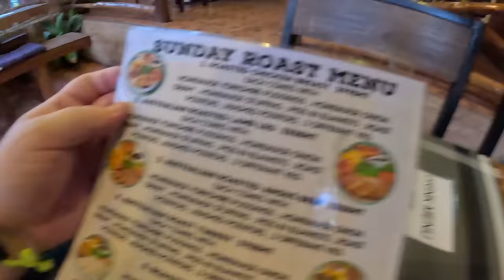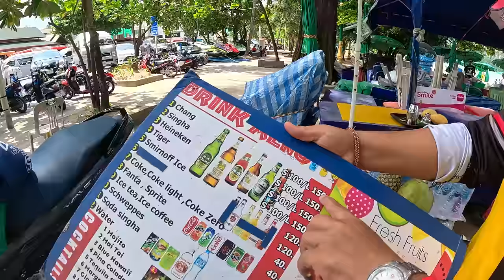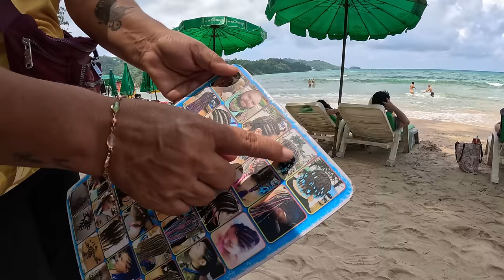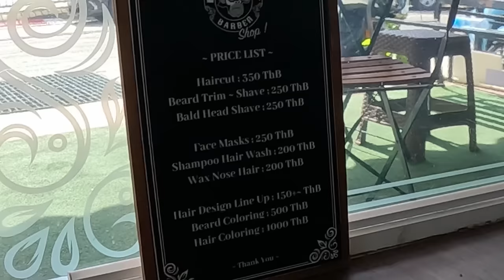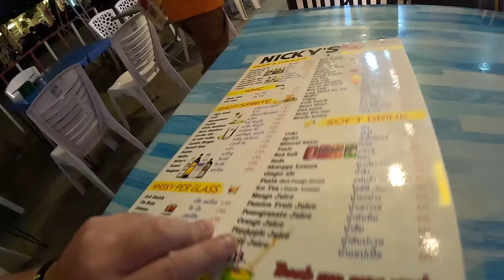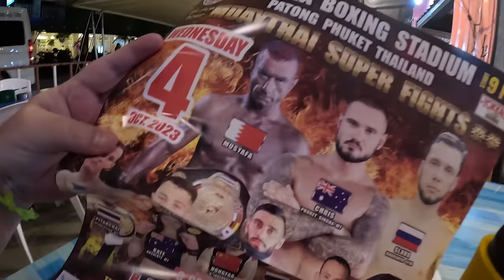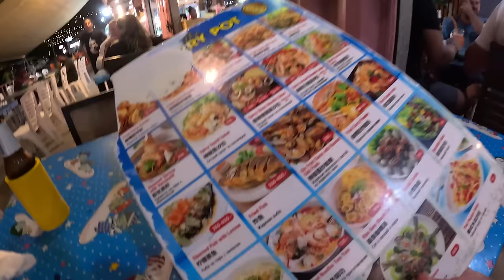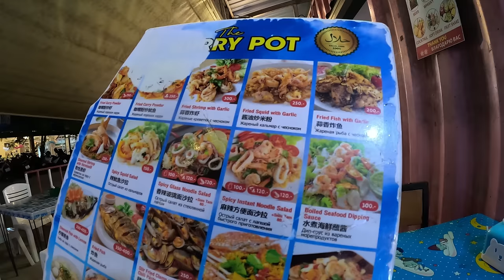Getting Straight Up Harassed At Patong Beach | Phuket Thailand | 1 Hour Special